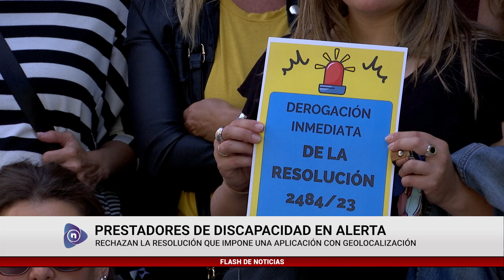PRESTADORES DE DISCAPACIDAD EN ALERTA